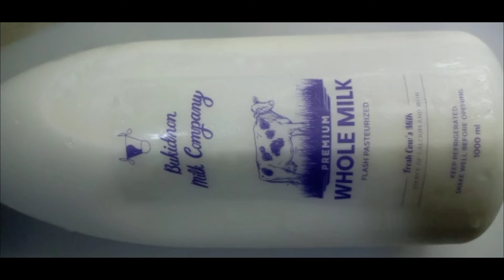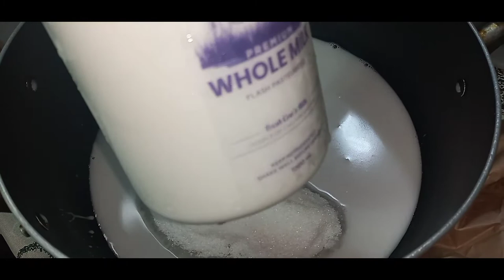Gatas Lang Pala | My own version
Ingredients

Glutinous Flour 1cup
Cow's Milk 1Liter
Coconut milk 1cup
White Sugar 1cup

For Latik

Note.

if you have fresh Pure "Carabao's Milk and "Cow's Milk" you can use it, it's more creamy and milky. and it's ok not to use or put a coconut milk.